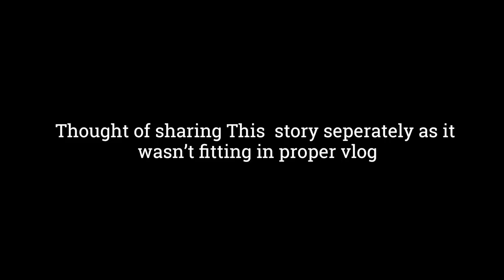TOILET in Camper VAN 😱 Life on Roads | Northeast Ride 🏍 Ep-16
Here I found something unique and thought to share with you guys.
OMNI camper van